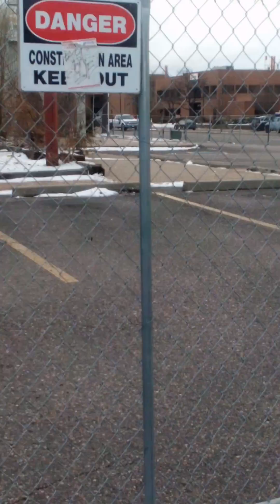We see just how strictly trespassing is enforced in this ol goofy ass weird ass town